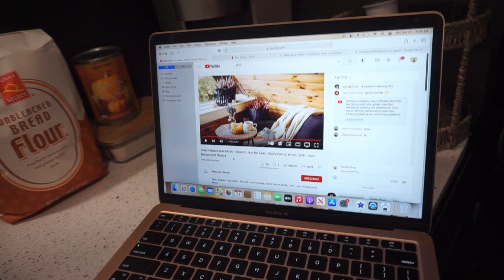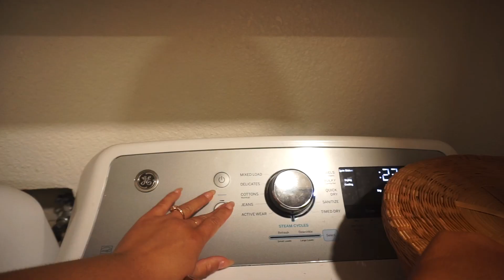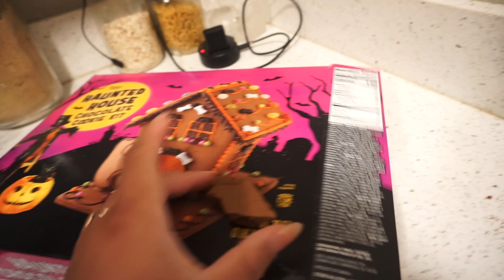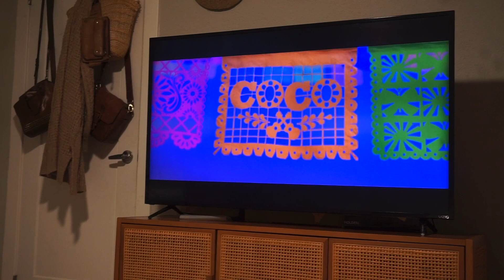UNFILTERED DAY IN THE LIFE OF A YOUNG MOM WITH TWO TODDLERS + PUMPKIN PATCH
Come along on a unfiltered day in the life of a young mom with two toddlers to the pumpkin patch and for sensory activities!

Second Channel: True Crime And Makeup